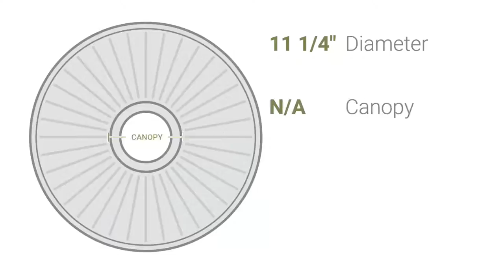Ekena Millwork CM11LI 11 1/4"OD x 1 1/8"P Linus Ceiling Medallion